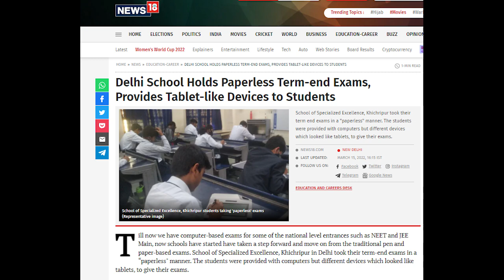பள்ளி மாணவர்களுக்கு இனி ONLINE EXAM -DH | EXAM MODE CHANGED Delhi School | SCHOOL NEWS